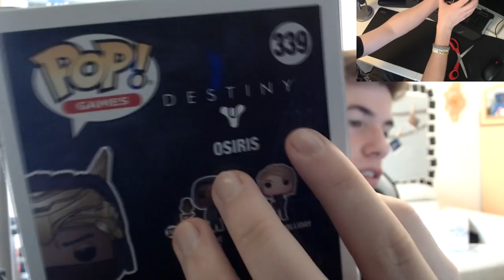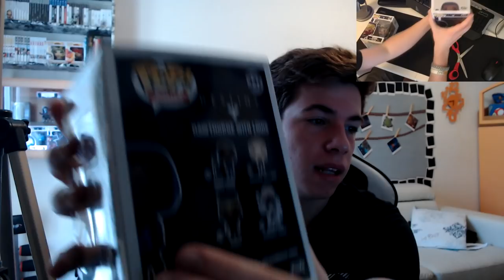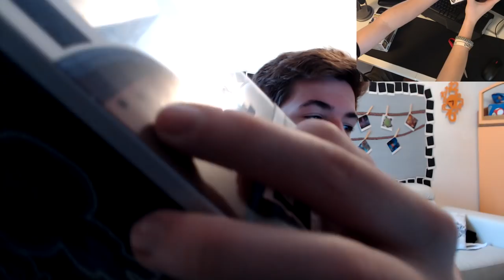MAMMA BUNGIE PORTA I SUOI REGALI-UNBOXING[ITA]